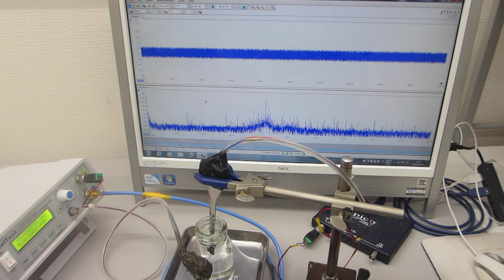超音波発振（スイープ発振、パルス発振）システムーー低周波の共振現象と、高周波の非線形現象をコントロールする技術ーー（超音波システム研究所）